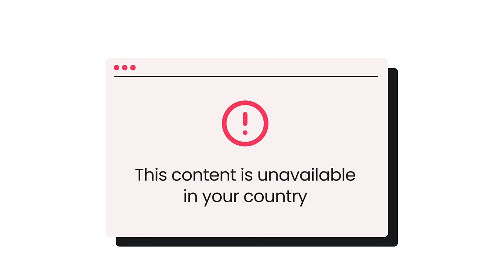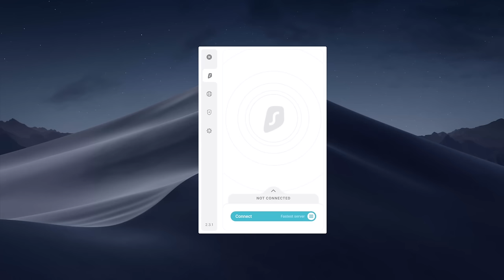Život v Kuvajtu: Přistěhovalci za prací zažívali moderní otroctví. Dřeli i v 48 °C. | SVĚTOVÍ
Děkujeme Surfsharku, že nám na cestách umožňuje zůstat online. Teď toho můžeš využít i ty! S promo kódem svetovi získáš exkluzivní nabídku a 3 měsíce zcela zdarma na

Hostem podcastu SVĚTOVÍ byla Iva Kabosch, která se s námi přišla podělit o svou zkušenost se životem v Kuvajtu, malé zemi na Arabském poloostrově. Ivu do země přivedla touha vycestovat za prací a jak v podcastu přiznává, Kuvajt nebyl její volba číslo 1, podařilo se jí zde však získat práci učitelky angličtiny. Zážitky s kuvajtskými studenty tak tvoří jednu část podcastu, v té další Iva popisuje svůj každodenní život v zemi, kde pouze třetinu obyvatel tvoří místní a zbytek přistěhovalci za prací z jihovýchodní Asie a ostatních arabských zemí, jejichž postavení ve společností není nikterak valné. V podcastu také uslyšíte, jak Iva v Kuvajtu trávila volný čas a jaké možnosti měla v zemi, kterou prakticky tvoří velké hlavní město, obydlené pobřeží Perského zálivu a poušť. To vše a mnohé další si už ale poslechněte v plném znění. Přejeme příjemný poslech!

Máte nápad na zajímavého hosta nebo téma? Dejte nám vědět!

Pozvi nás na virtuální čaj a podpoř tak naši tvorbu na

Chceš mít i ty svůj podcast? Mrkni na

0:00 Intro
0:40 Je Kuvajt pouze přehlídkou vodojemů?
1:50 Je Kuvajt přelidněný?
3:18 Surfshark VPN (partner dnešní epizody)
4:25 Jak se Iva dostala k práci učitelky angličtiny v Kuvajtu?
7:14 Jaké pracovní příležitostí má Evropan v Kuvajtu?
10:08 Jak se Iva vyrovnala s kulturním šokem?
12:50 Jak rozvinutý je turismus v Kuvajtu?
15:28 Jak Iva v Kuvajtu trávila svůj volný čas?
17:58 Jací byli studenti, které Iva učila?
19:59 Dozvěděla se Iva od studentů jejich plány pro budoucnost?
23:49 Jak tradiční životní styl vyznávali studenti?
29:09 Jak byli studenti poctiví ve svém studiu?
31:39 Na co se kuvajtští studenti ptali Ivy o Evropě?
33:40 Kde v Kuvajtu poznat místní?
36:21 Kuvajťané investují do nemovitostí na venkově
38:01 Kuvajtsko-irácké vztahy
41:01 Na jaké životní úrovni Iva v Kuvajtu žila?
44:18 Měla Iva v Kuvajtu nějaké "svoje místečko"?
46:37 Jaké jsou kuvajtské telenovely?
47:34 Jaké speciality poskytuje kuvajtská kuchyně?
49:16 Nahlédla Iva do života přistěhovalců za prací?
57:37 Bezpečnost v Kuvajtu
1:01:01 Lze srovnat Švýcarsko a Kuvajt, dvě velmi bohaté země?
1:08:17 Lidská práva v Kuvajtu
1:09:44 Outro